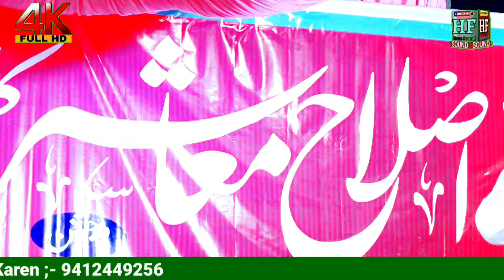Hasan Raza Noshahi ki new naat sharif 2024 || दिल की तमन्ना पूरी कर देगी नात || New Kalam 2024